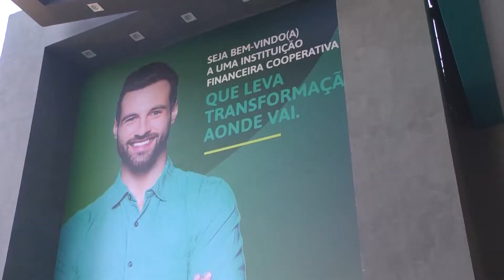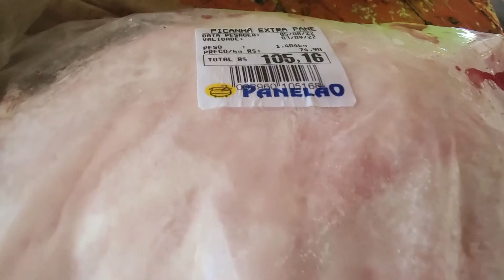Assista na integra o Programa Mistura Fina! Dia 05/08/2022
Assista agora mesmo ao Programa Mistura Fina da Tvi Rede Minas na íntegra.